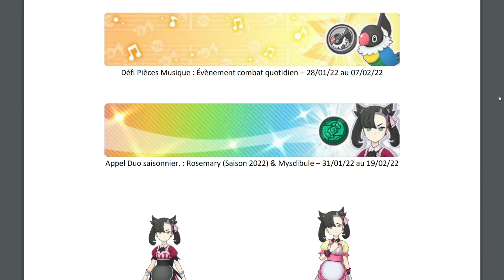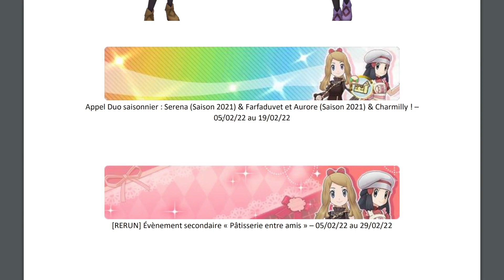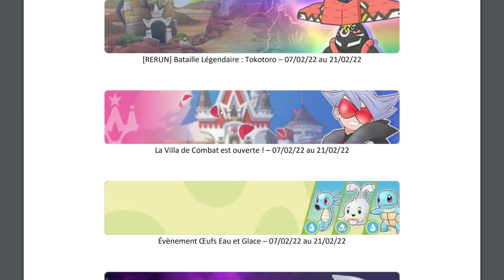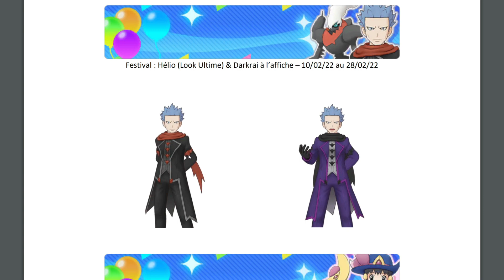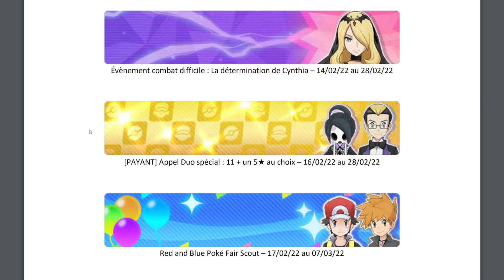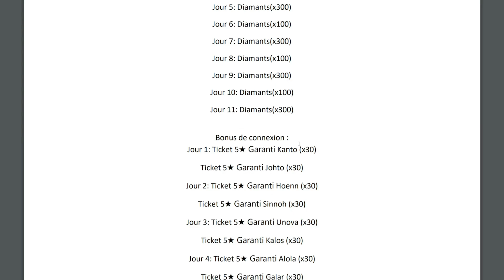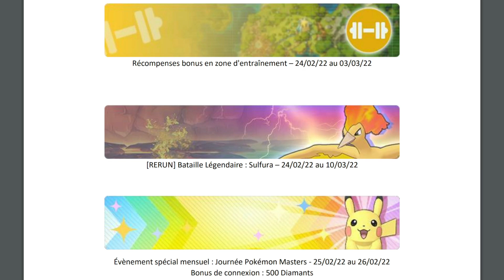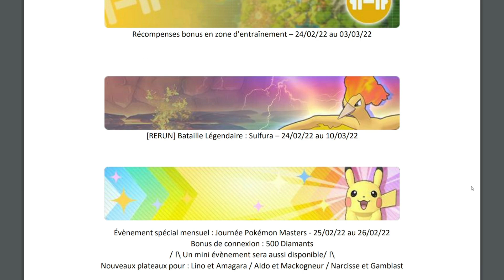[27000💎] DARKRAI & CRESSELIA FEST ! TOUS LES EVENEMENTS & PORTAILS LEAKS FEVRIER - POKEMON MASTERS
[27000💎] DARKRAI & CRESSELIA FEST  ! TOUS LES EVENEMENTS & PORTAILS LEAKS FEVRIER 2022 - POKEMON MASTERS